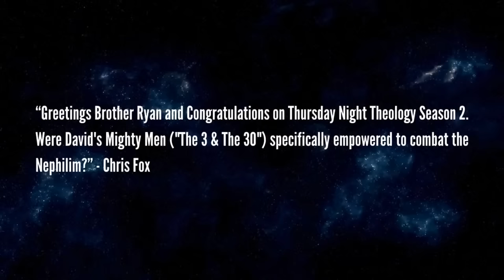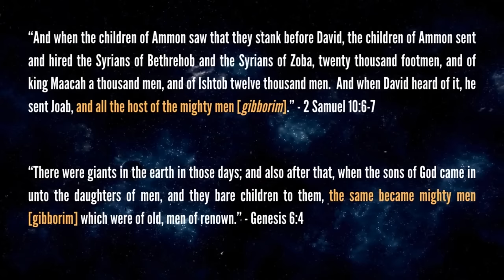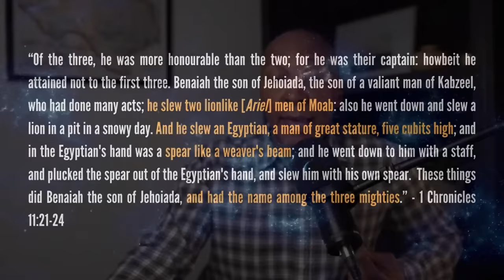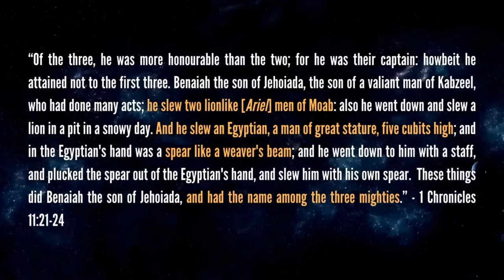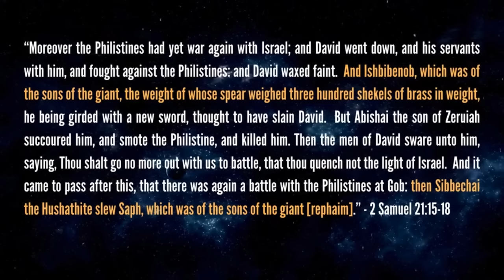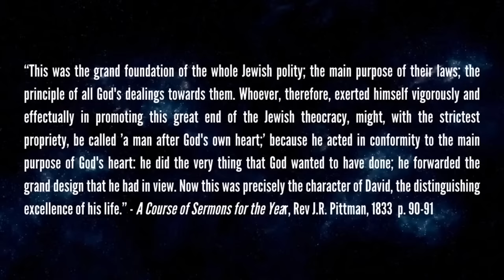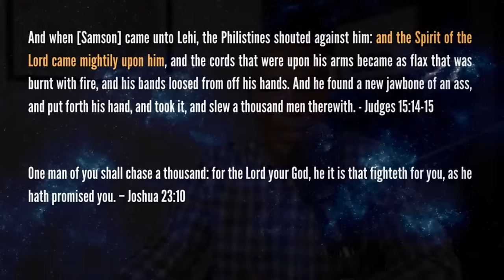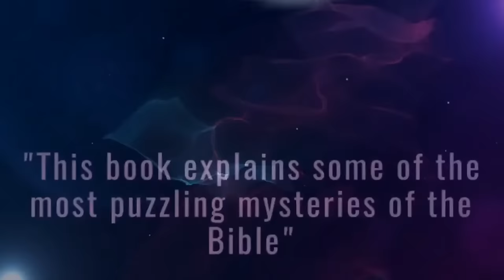God's Super Soldiers Who Defeated The Nephilim!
The Bible details a group of elite soldiers who were able to defeat the Nephilim giants in one-on-one combat. Some of these warriors even conquered hundreds of enemies troops single-handedly! How did they pull of this feat? Were they given supernatural powers? Find out on Thursday Night Theology!

0:00 Intro
08:35 How did David’s Mighty Men Defeat the Nephilim?
14:14 The Lionlike Men of Moab – Were they hybrids?
21:21 Why did the Mighty Men have supernatural powers?
25:32 God Promises Supernatural Powers
30:24 Why did God let the Nephilim return after the flood?
34:14 Nephilim return in the Great Tribulation
37:03 Judgment of the Nephilim Audiobook
41:14 The Star of David and the Occult
43:02 The Divine Council
48:08 Occult Meaning of the Hexagram
53:30 AI and the Nephilim
56:42 Divine Council and the Tower of Babel
1:02:44 The Demons called Legion
1:05:52 Demons know who Jesus is
1:07:42 The Abyss and the Bottomless Pit

THE FINAL NEPHILIM - Now Available!!

Judgment Of The Nephilim: Now your questions will be answered. The comprehensive Biblical study on the Nephilim giants of Genesis 6. Join author Ryan Pitterson as he takes you through the war of 2 bloodlines: the lineage of the Messiah, the Seed of the Woman, Yeshua and the line of the seed of the Serpent and the Fallen Angels. The Amazon #1 Best seller provides shocking revelations on the Nephilm and the Angelic Realm - all from the pages of the Holy Bible.

THE FINAL NEPHILIM - The highly anticipated sequel to the Amazon #1 Bestseller Judgment of The Nephilim. A comprehensive Biblical study of the book of Revelation and end times Bible prophecy.

THE FINAL NEPHILIM - BATTLE FOR HEAVEN AND EARTH DVD - A documentary film starring Ryan Pitterson. Prepare to decipher the prophecies of the Book of Revelation! Explore the concepts of The Final Nephilim in one night with this brand-new documentary.

THE FINAL NEPHILIM COMPANION STUDY GUIDE - Whether for home or small group study, the Companion Workbooks allow you to go in-depth into the research and concepts of The Final Nephilim.